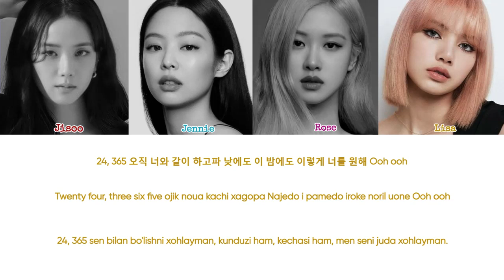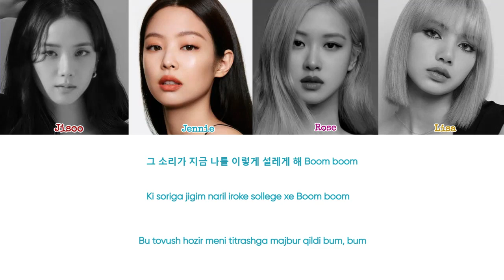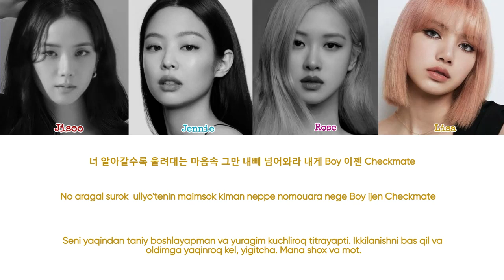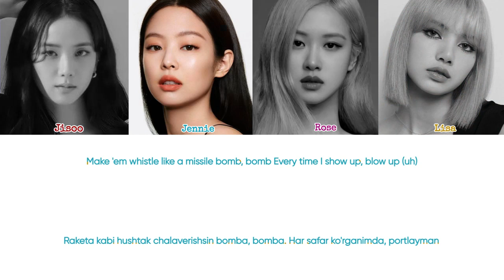Blackpink - Whistle [O'zbekchaga tarjima/rangli kodli]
Barchangizni kommentlaringizni o'qiyapman va iloji boricha tezroq chiqarishga harakat qilayapman. Agar tez orada chiqmay qolsam, iltimos, xafa bo'lmang, shunchaki hammasini tez qilishga meni vaqtim yetmayapti.))

~Artist:  BLACKPINK
~Qo'shiq: Whistle
~Albom: Square One

Yana qaysi k-pop qo'shig'ini tarjimasini istasangiz, komentga yozishingiz mumkin)